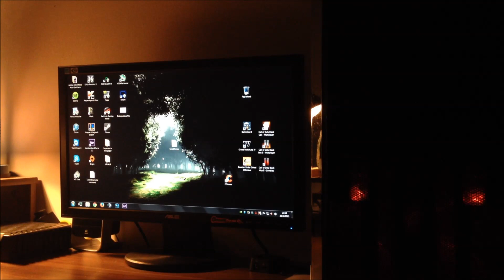Easy way to handle panicblasters!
Such a derp clip i found on my HDD :'(